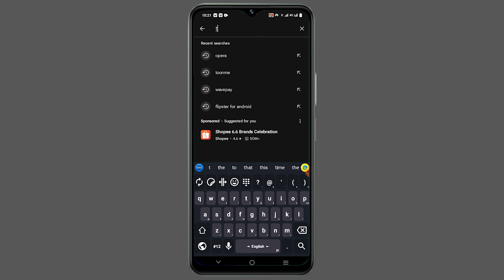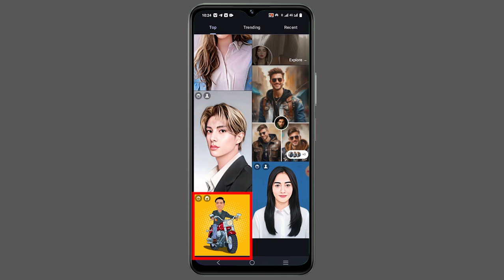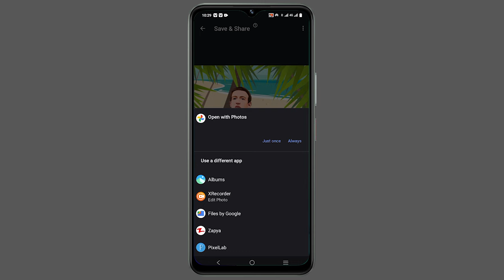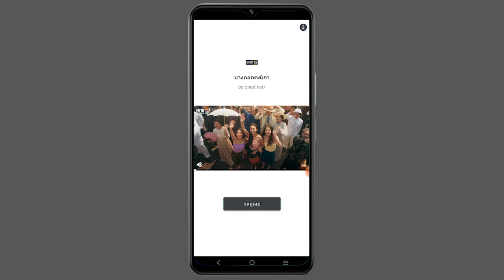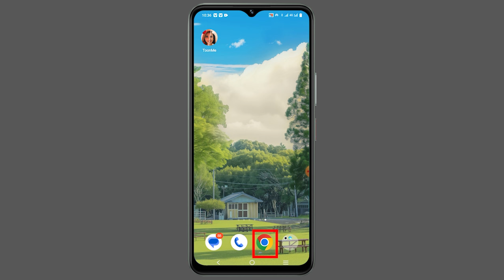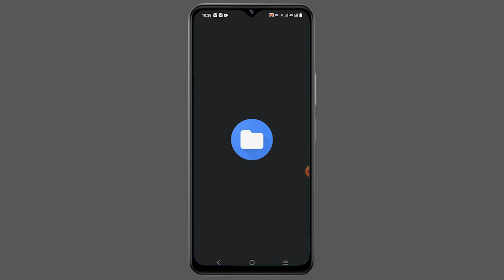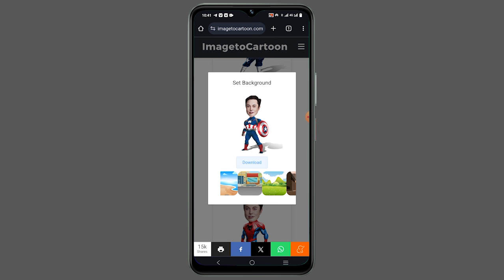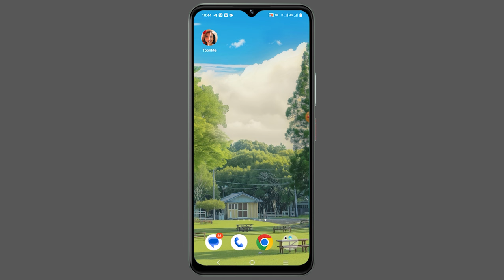ရိုးရိုးဓာတ်ပုံများမှ Cartoon ပုံလေးတွေ အလွယ်တကူပြောင်းနည်း | How to convert Image to Cartoon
💁ကိုယ့်ရဲ့ဓာတ်ပုံနဲ့ အခြားဓာတ်ပုံအမျိုးမျိုးကို Cartoon ပုံလေးတွေအဖြစ် အလွယ်တကူပြောင်းလဲလို့ ရမယ့်နည်းလမ်းလေးကို Sharing လုပ်ပေးလိုက်ပါတယ်ခင်ဗျာ...

😊အားလုံးပဲပညာတွေတိုးပွားကြပါစေခင်ဗျာ...